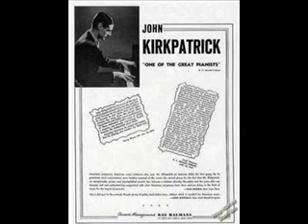John Kirkpatrick plays MacDowell "To a Water Lily"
late '40s